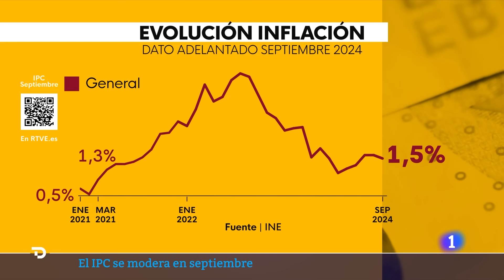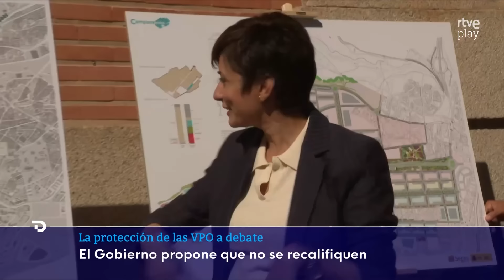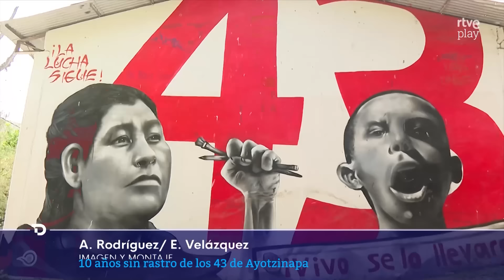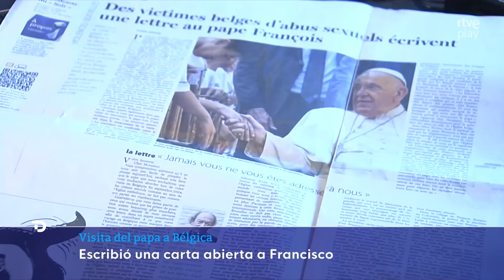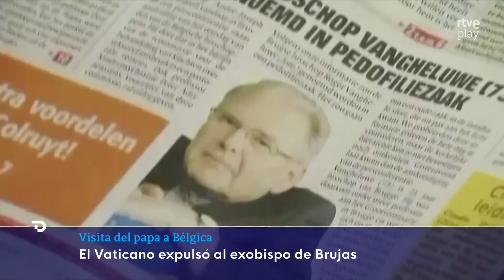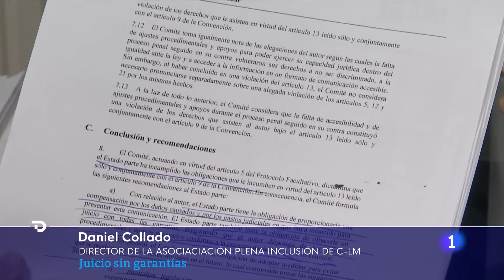Las noticias del VIERNES 27 de SEPTIEMBRE en 10 minutos | RTVE Noticias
Te contamos las noticias del día en 10 minutos. Lo más importante de la información nacional e internacional para que te enteres de todo. Política, economía, cultura y deporte resumido por el equipo de RTVE Noticias.

Este viernes ha marcado la agenda informativa: la moderación en el IPC, el pulso por la nueva financiación autonómica y las ofensivas de Israel a Hizbulá.